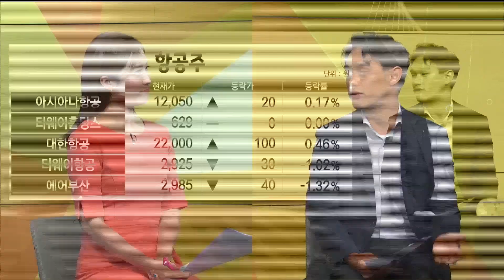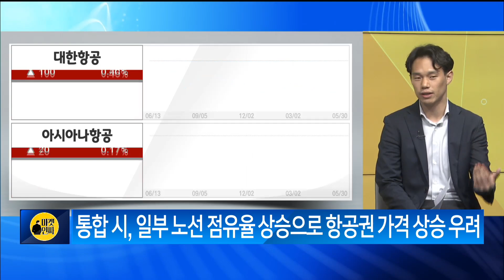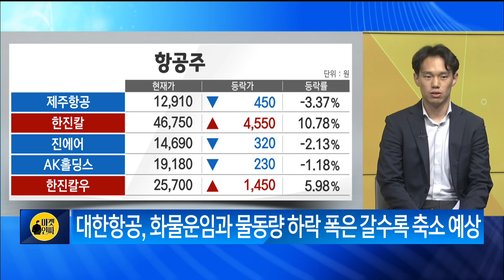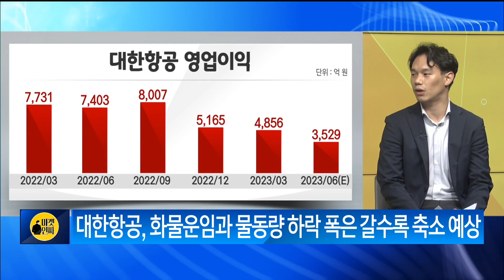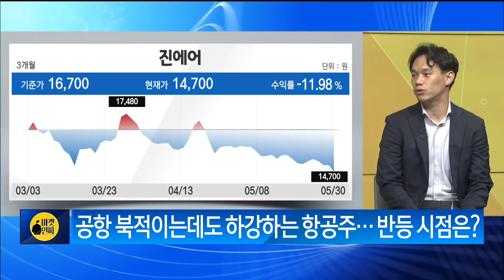[마켓리더에게 듣는다] 실적 개선 확실한 방산... 수출 대박 이어갈까? 양승윤 , 유진투자증권 연구원